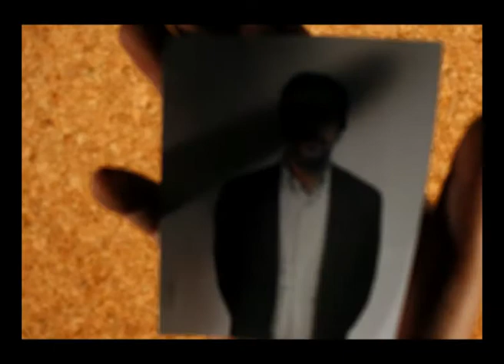Spot Regionali 2010 Michele Ventricelli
Spot elettorale di Michele Ventricelli, candidato consigliere per le elezioni del Consiglio Regionale 2010 in Puglia.